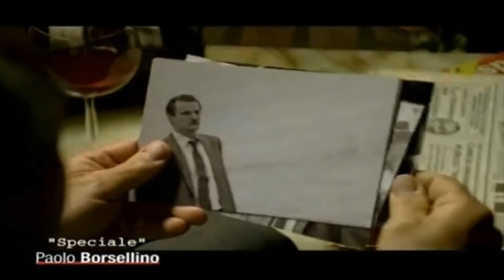Paolo Borsellino (G.Tirabassi) - Backstage